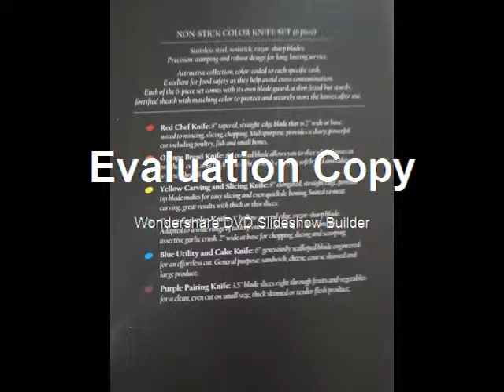Culina 6-pc Color Knives, Nonstick, Ceramic-Coated Stainless Steel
I LOVE this 6 piece colorful knives with sleeves by Culina. They are so bright and pretty in person. I love how they follow the rainbow make cooking more fun. You can memorize what knife you need for what item you are going to be slicing up. It has a chart on the back of the box that lets you know what knife is best for what food which is a nice plus. They are super sharp and go through everything I have used them on like butter. The colorful sleeves are super to keep the knives in the drawer. The sleeves are very thick plastic and cover the entire blade of each knife which is a great safety feature. The knives fit in your hand just right with no slipping when using them.

I really like the ease of use of them. You don't have to apply pressure and your food doesn't come out squished. They are easy to wash, dry and put away in a drawer for safe keeping. I absolutely love these knives and am very happy with my purchase

Pros:
Very sharp
Protective plastic sleeves
COLORFUL
Size
Each knife is different
The guide on back of box

Cons:
None

I received this item at a discount in exchange for my honest unbiased review